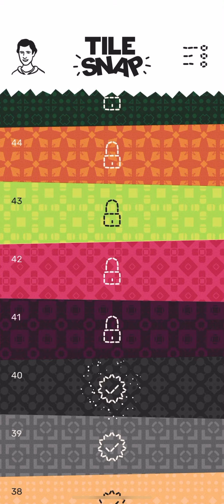Tile Snap Level 40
Chapter 40 for the iOS game Tile Snap